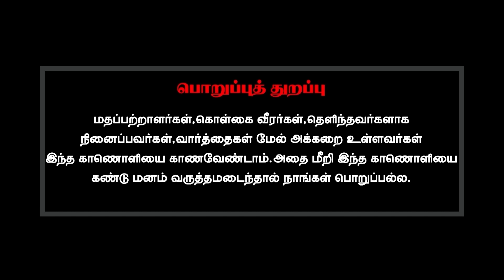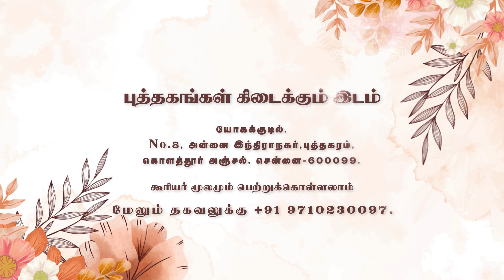சிவயோகியின் பொன்மொழிகள் திருமிகு.ஜெயராமன்